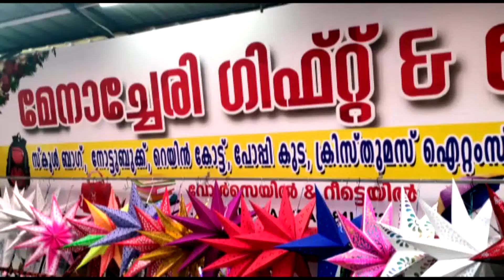സപ്തദിന സഹവാസ ക്യാമ്പ് 'ഗാന്ധി സ്മൃതി @ 150' ഡിസംബർ 21 മുതൽ 27 വരെ വിജയരാഘവപുരം ഗവ. എച്ച്.എസ്.എസിൽ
ചാലക്കുടി ഗവ. മോഡൽ ബോയ്സ് ഹയർ സെക്കന്ററി സ്കൂളിലെ നാഷണൽ സർവ്വീസ് സ്കീമിന്റെ സപ്തദിന സഹവാസ ക്യാമ്പ് 'ഗാന്ധി സ്മൃതി @ 150' ഡിസംബർ 21 മുതൽ 27 വരെ വിജയരാഘവപുരം ഗവ. എച്ച്.എസ്.എസിൽ വച്ച്